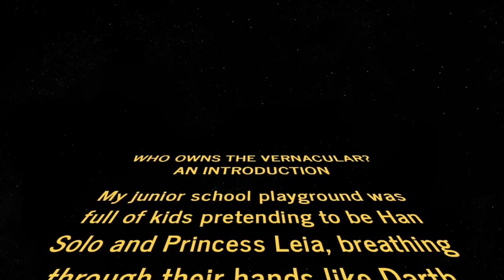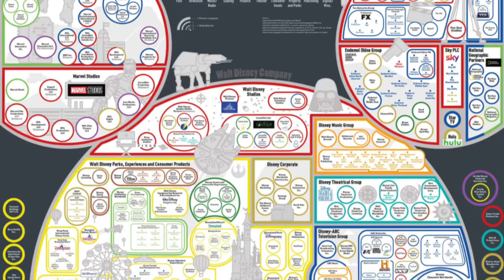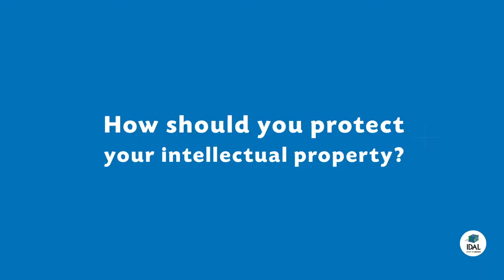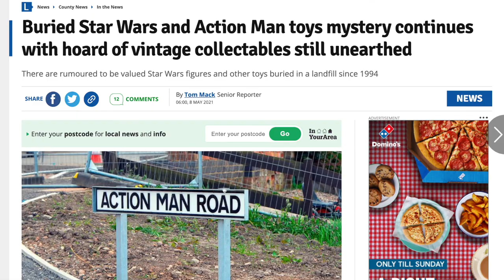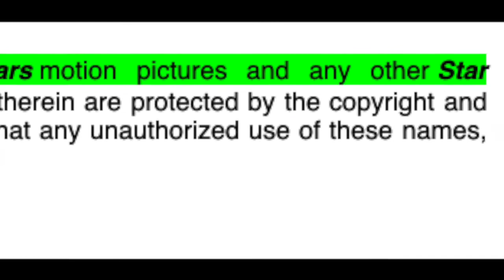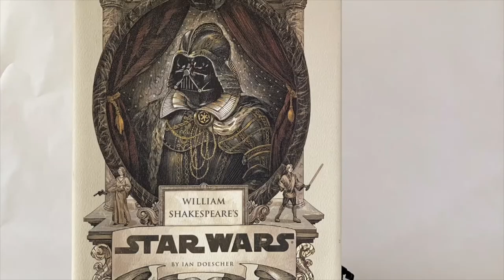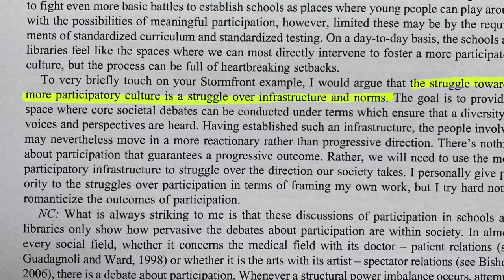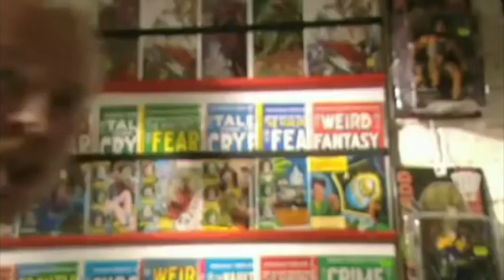Who owns the vernacular | Wendy Bevan-Mogg, University of the West of England, UK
Who owns the vernacular? The structures and infrastructures of storytelling as hegemonic forms | Wendy Bevan-Mogg, University of the West of England, UK; Dr Carina Westling, Bournemouth University, UK

Entertainment companies such as Disney often adapt and develop stories based on folk tales and, in doing so, claim cultural ownership of them (de Vos 2017, Mjolsness 2019, Menise 2019). Versions of these stories, distributed internationally and intergenerationally, have informed the popular consciousness to the extent that to think of Snow White, for example, is for many people to immediately conjure images from the 1937 animated Disney film.  The merging of collective imagination and corporate intellectual property through appropriation of folk tales and other cultural narratives, and their subsequent exhaustive commodification, is a rich subject for academic discourse. (e.g. Rose 2012, Frosio 2018, Quintairos-Soliño 2019, Lantange 2021)

But as these studio-owned storyworlds are now seminal to the collective story consciousness and multinational distribution campaigns and infrastructures bring images and merchandise into our personal lives, schools and public spaces, important questions emerge around the ethical validity of corporate ownership of the public imagination. What does it mean for the moral vernacular when the collective story consciousness becomes privately owned?  What limitations are placed on local interpretation and adaptation of such an inescapable story world when the Western mono-myth is so fiercely, globally policed?

Through a case study of the unproduced film FINDING YODA (wr./dir Rhys Davies), which takes as its subject matter the British urban myth of a buried stash of Star Wars toys and whose development was curtailed by the Disney legal team, we will interrogate the impact of corporate IP ownership on international contemporary storytelling, and ask at what point does a franchise such as Star Wars itself become a folk tale that might be appropriated and reworked?

Wendy Bevan-Mogg, Senior Lecturer, University of the West of England

Dr Carina Westling, Senior Lecturer, Bournemouth University

The Evolution of Story is an annual symposium dedicated to an exploration of the experiential in storytelling, design, technology, marketing, architecture, entertainment, retail, and other fields of practice where the user experience is of paramount importance to creative practitioners. It aims to explore the ways in which story has evolved beyond the linear, the stage and the boundaries of the screen. It will take the lid off new forms of storytelling and offer a snapshot of current practices.